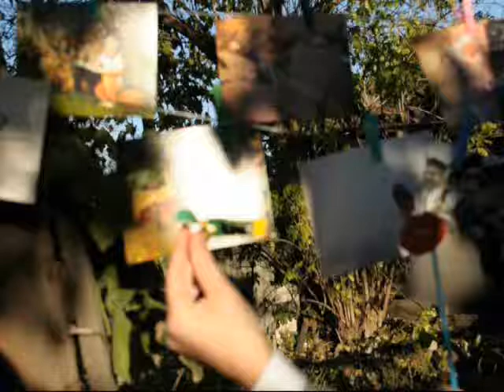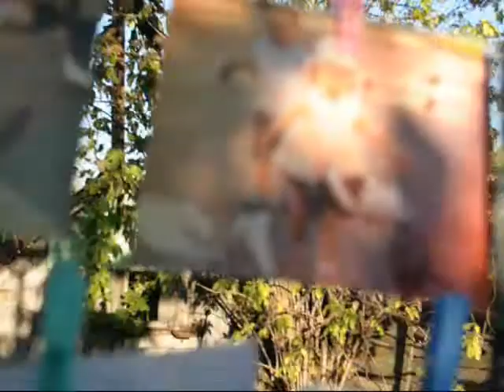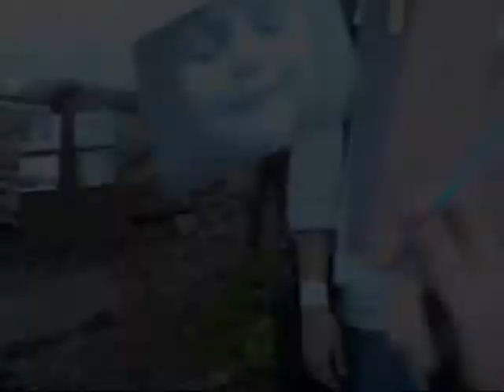Сушка в Днепропетровске часть1(очень фокусное видео)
За страшно-фокусное видео,Николай был уволен..))Теперь я в поиске нового видеооператора))